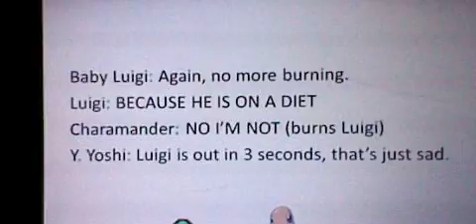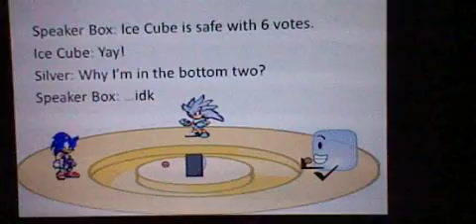Total MSP Island Episode 10: Babysitting Madness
TOOK SUM TIME!
Sorry for the weird voice and the long wait.
After the double elimination Luigi congrats Baby Luigi and the next challenge is a nightmare to Snivy, can he survive the fate of fire? Let's find out on this long waited episode of Total MSP Island!